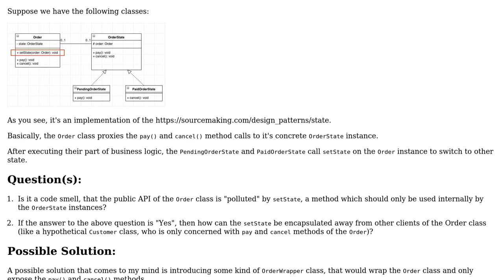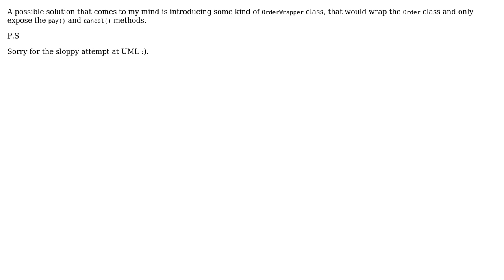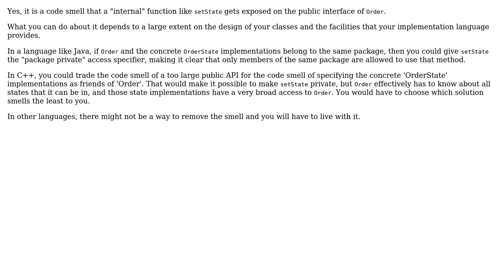Software Engineering: "State" pattern and encapsulation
With thanks & praise to God, and with thanks to the many people who have made this project possible! | Content (except music & images) licensed under CC BY-SA | Music | Images & others | With thanks to user Bart van Ingen Schenau user Alex Lomia and the Stack Exchange Network Trademarks are property of their respective owners. You are responsible for your own actions.